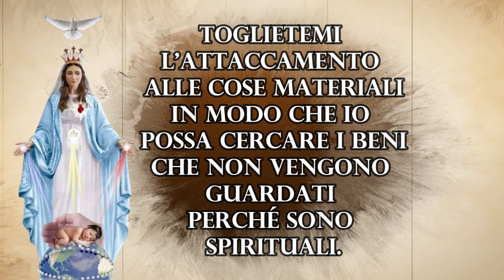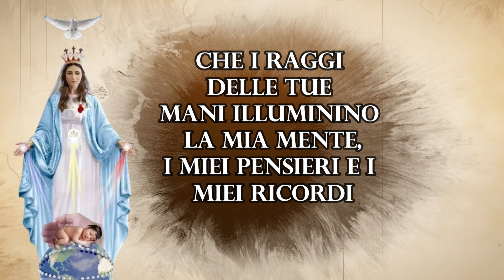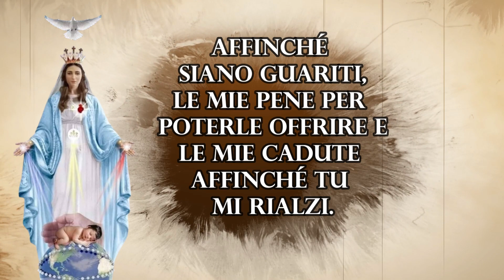PREGHIERA DEL MATTINO DI CONSACRAZIONE AL CUORE IMMACOLATO DI MARIA SANTISSIMA 29 APRILE 2024